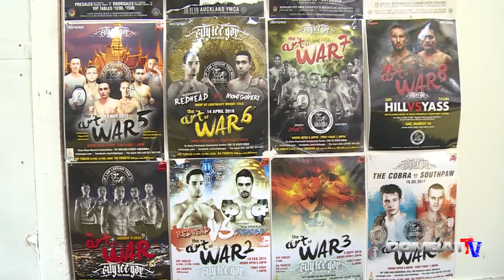Tony Angelov: City Lee Gar. Tony now running NZs oldest kick boxing gym.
The best New Zealand Boxing, Kickboxing and MMA fight action.
Taking over the reins from the grandfather of kick boxing Sifu Phillip Lam was never going to be an easy task, but Tony continues to make Sifu happy with his successful running of both the gym and the promotions.